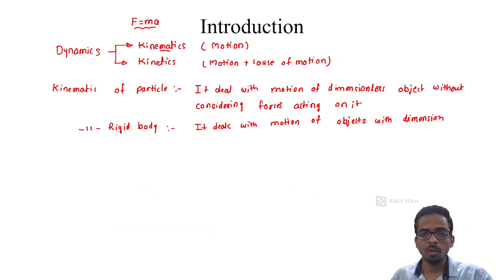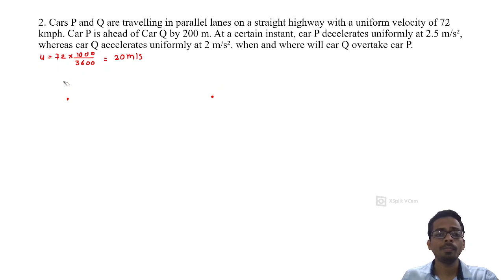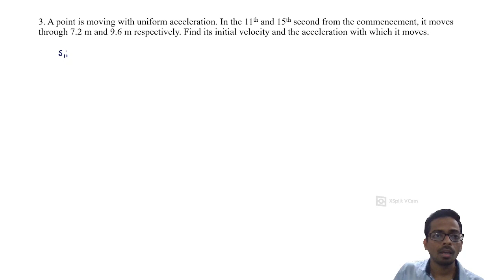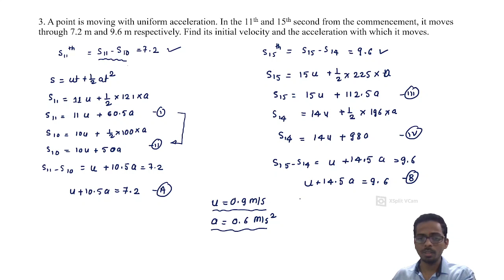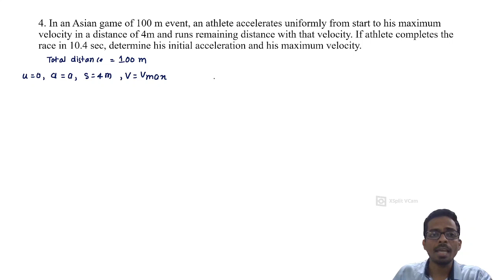Engineering Mechanics I Dynamics 2 I Kinematics of Particle I Rectilinear Motion I Chetan Rane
In this video i have explained numerical on rectilinear motion.

Engineering Mechanics Video lecture link
Lecture 1

CAD MODELLING on Autodesk Inventor Video Lecture Links
Lecture 1